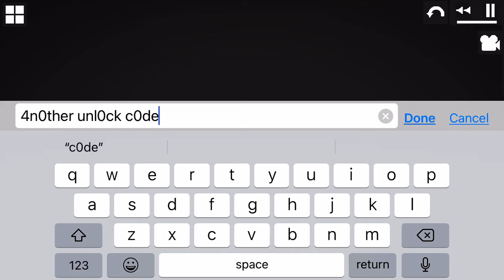Secrets in melon playground!(not all secrets)melonplayground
Just secrets